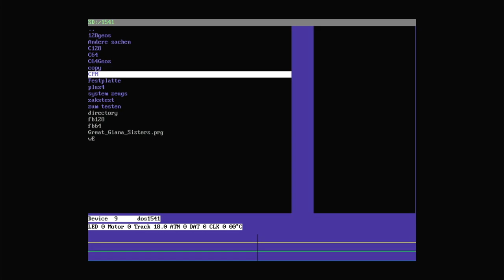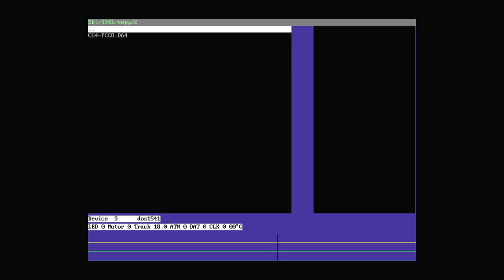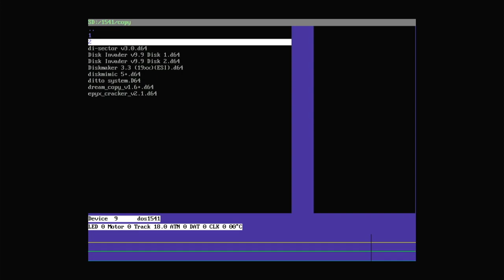c128/c64 ich brauch mal eure hilfe. bzw Wissen.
Ich brauche euer wissen bzw Hilfe. dringend. ich drehe hier sonst noch ab.

Heiko Remus
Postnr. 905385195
Packstation 102
23556 Lübeck